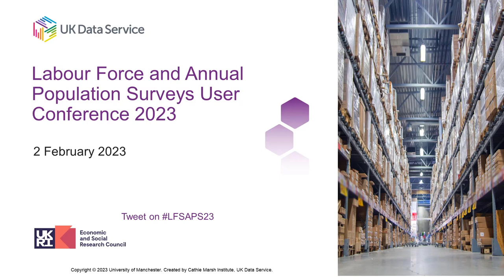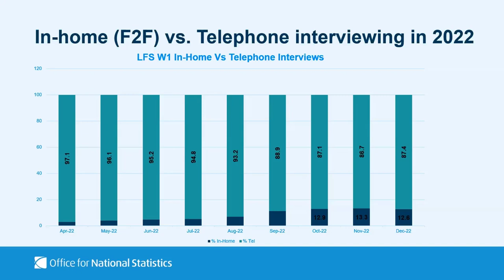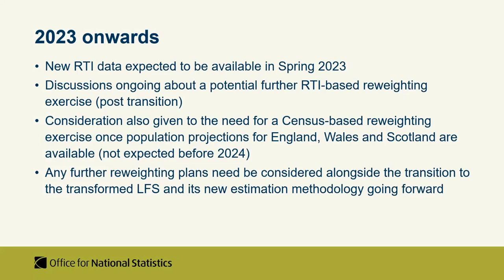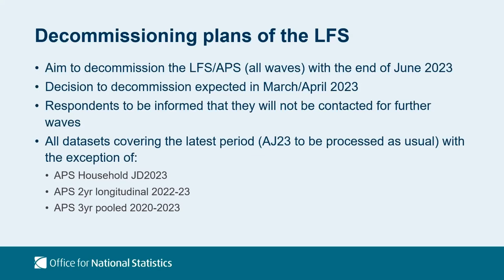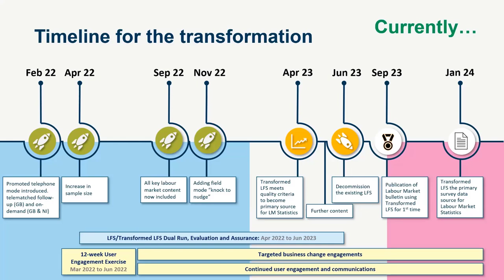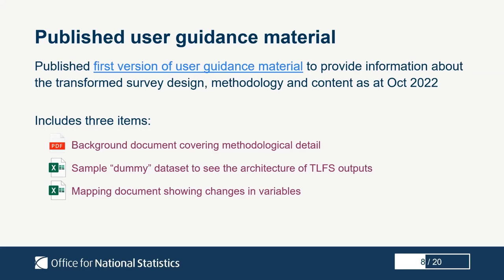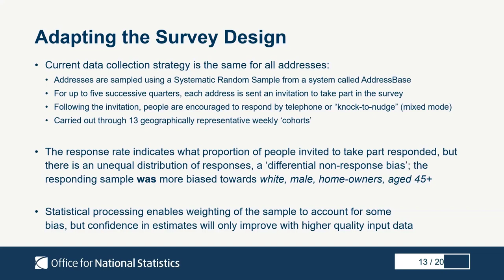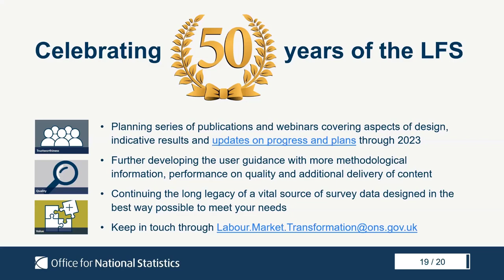Labour Force and Annual Population Surveys user conference 2023: Data producer talks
Data producer presentations from the Labour Force and Annual Population Surveys user conference 2023, organised by the UK Data Service:

Update on the Labour Force and Annual Population Surveys
Martina Helme, Office for National Statistics

 Update on the Transformed Labour Force Survey
James Harris, Office for National Statistics